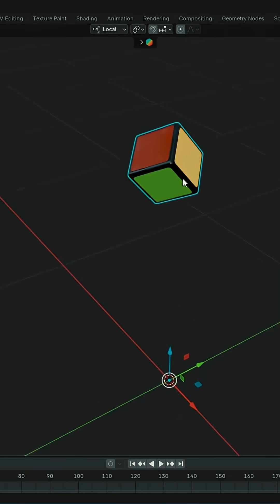Fix Origin Instantly in Blender with Smart Flow 🔥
Tired of losing your local orientation after applying transforms in Blender?
With Smart Flow, you can fix your origin instantly — no Edit Mode, no custom orientations, just D + Alt + Right Click.

Smart Flow packs 8 powerful workflow tools in one add-on, making your Blender experience smoother and faster than ever.

🧡 ArtStation | 🛠️ Superhive | 🌀 Gumroad

🎥 Watch the full showcase video on our channel to see all 8 tools in action!